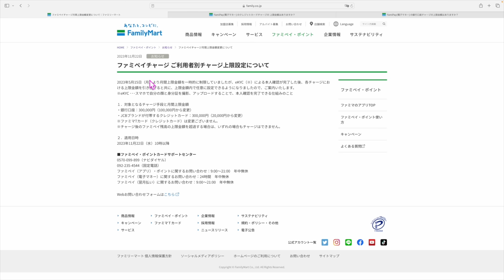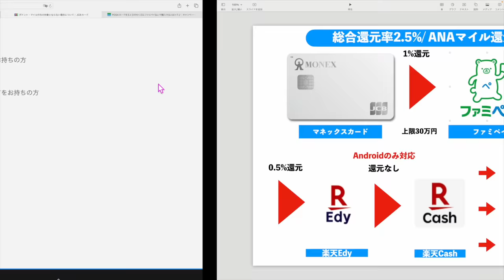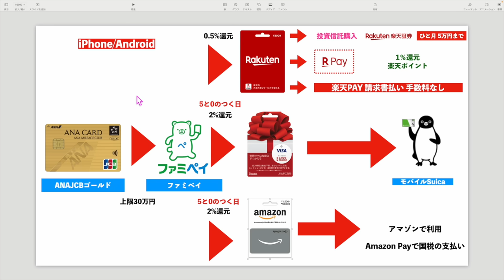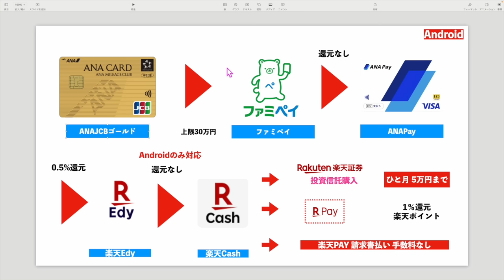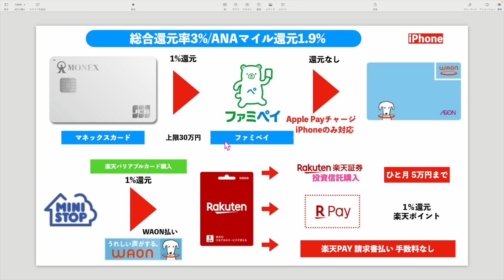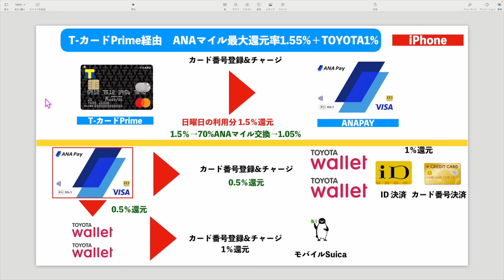FamiPayへクレジットカードチャージ上限30万円に変更へ💰マイルが貯まるチャージルート影響は…？ANAJCBカード💳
会員登録のみ‼️オススメです‼️
アマギフ1,000円キャンペーン⚡️

1️⃣Wi-Fi切って上のコードからアプリをDL
2️⃣ログインしないで上のURLから再度入り登録
3️⃣登録時、電話番号で登録(サブ端末でLINEで入ったらダメでした。奥様アカウントは電話番号でできました！)
4️⃣トップ画面の下、中央のギフトをクリック
5️⃣チェックインを10日間で完

番号　00098010